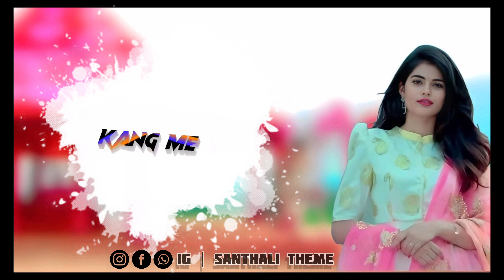🌿NEW SANTHALI STATUS VIDEO 2023 || AAMDO_GATE_SERMA _sorog@santhalitheme#santalivideo#statusvideo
🌿NEW SANTHALI STATUS VIDEO 2023 || AAMDO_GATE_SERMA _sorog@santhalitheme

New_4k_status video_2023

SAHRE COMMENT

BELL Series

THE🔔